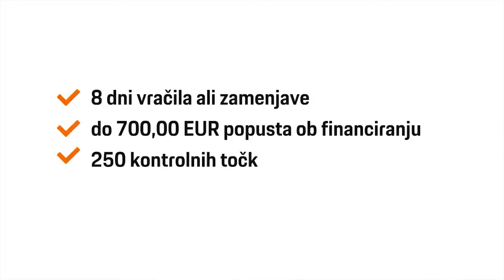Audi A6 2.0 TFSI Business S tronic - PREDSTAVITEV VOZILA